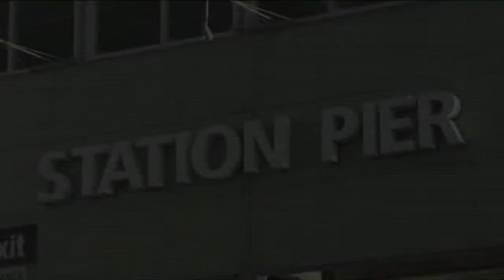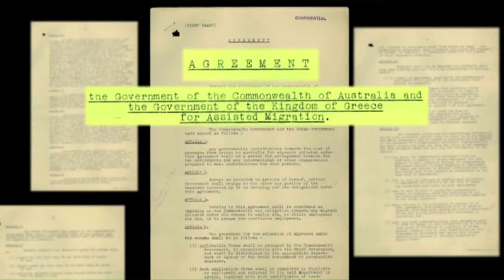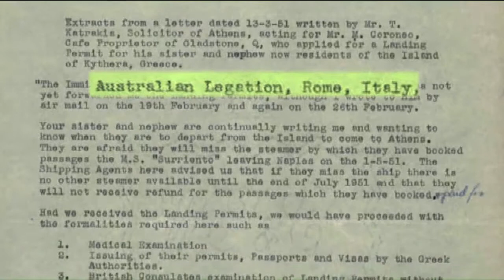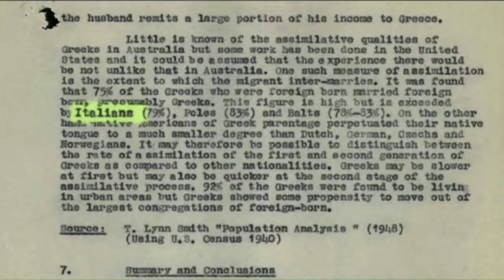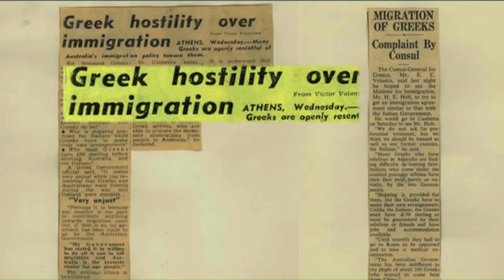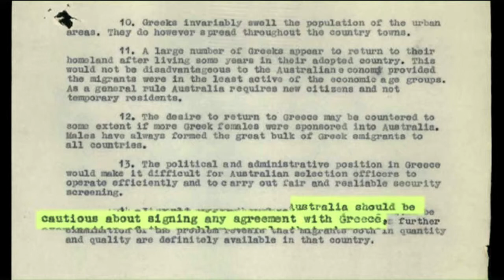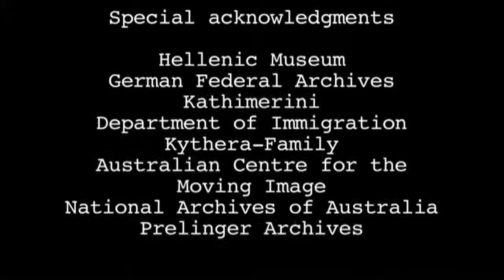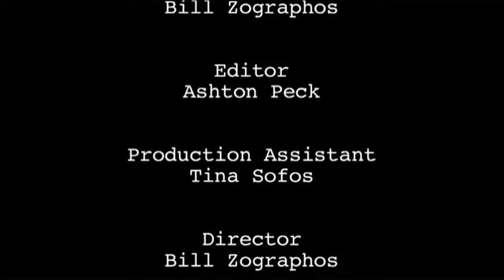Assisted Passage Documentary for the Hellenic Museum AU featuring George Donikian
Video produced for the Hellenic Museum, Melbourne featuring George Donikian.

It is part of an overall exhibit which focuses on Greek settlement in Australia. This video chronicles the controversial events that led to the wave of Greek assisted migration post 1952. It is presented by George Donikian and produced by Bill Zographos in association with the Hellenic Museum.

This video was produced by Media Services Australia.